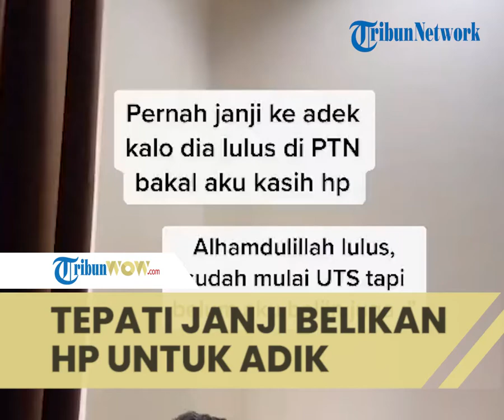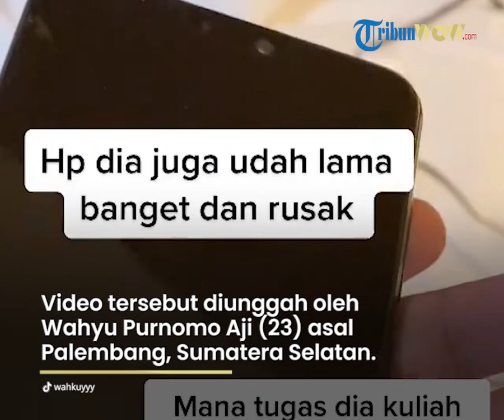Viral Video Pemuda Tepati Janji Belikan HP Adiknya yang Berhasil Masuk PTN: HP Dia Rusak dari Lama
TRIBUN-VIDEO.COM - Kisah pemuda menepati janji membelikan handphone (HP) untuk adik, menarik perhatian warganet.

Pemuda tersebut berjanji membelikan HP apabila sang adik berhasil masuk Perguruan Tinggi Negeri (PTN).

Video yang diunggah akun TikTok @wahkuyyy, Senin (11/10/2021), itu viral dan telah ditonton 1 juta kali.

Awalnya, pengunggah video belum bisa membelikan HP ketika sang adik berhasil masuk PTN.

Ketika mendapat rezeki, ia akhirnya bisa menepati janji yang dibuat.

Sang adik pun terlihat senang saat menerima hadiah HP dari kakaknya.

Berikut keterangan dari unggahan viral tersebut:

"Pernah janji ke adik kalau dia lulus di PTN, bakal aku kasih HP.

Alhamdulillah lulus, sudah mulai UTS tapi belum aku beliin juga.

HP dia juga udah lama banget dan rusak.

Mana tugas dia kuliah daring sering buat video.

Aku suruh dia buka box cemilan.

Alhamdulillah lagi dikasih Allah rezeki lebih di bulan ini, waktunya nyenengin keluarga.

Semoga belajarnya semakin semangat," tulis akun itu.

belikan hp adik 1
Kisah pemuda menepati janji membelikan handphone (HP) untuk adik, menarik perhatian warganet.

Konfirmasi Tribunnews

Video tersebut diunggah oleh Wahyu Purnomo Aji (23) asal Palembang, Sumatera Selatan.

Ia memberi HP kepada sang adik, Galih (18), saat bertemu pada Sabtu (9/10/2021).

Sebelum pulang ke rumah, pemuda yang bekerja di Lampung ini mengaku sudah menyiapkan HP untuk adiknya.

"Kemarin lagi pulang ke Palembang, kebetulan ada kesempatan buat menepati janji ke adik," ujarnya kepada Tribunnews.com, Kamis (21/10/2021).

"(Sudah janji) kalau dia lulus PTN, aku kasih HP. Karena HP dia sudah rusak," jelasnya.

Saat berada di sebuah hotel bersama keluarga, Wahyu lalu memberi kejutan untuk Galih.

"Sebenernya aku sudah siapkan HP-nya dari Lampung," katanya.

"Memang niatnya kesempatan balik ke rumah untuk menepati janji ke adik."

"Karena sudah tahu juga HP dia rusak dari lama," beber Wahyu.

Menurutnya, Galih sangat senang menerima hadiah HP darinya.

Ia pun mengungkapkan, adiknya tak pernah minta untuk dibelikan barang-barang.

"Dia senang karena dia itu orangnya enggak pernah minta."

"Jadi apa-apa itu kayak saya atau orang tua yang sadar buat membelikan," ujarnya.

"Anaknya rendah hati banget, jarang mengeluh," sambungnya.

(Tribunnews.com/Nuryanti)

Artikel ini telah tayang di Tribunnews.com dengan judul VIRAL Pemuda Ini Akhirnya Tepati Janji Belikan HP untuk Adik yang Berhasil Masuk PTN, Simak Kisahnya,
Penulis: Nuryanti